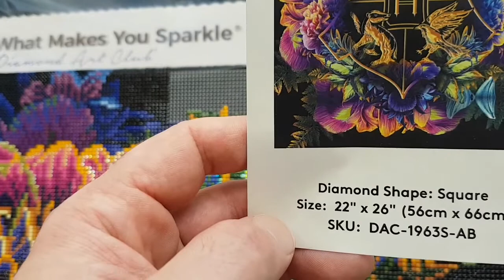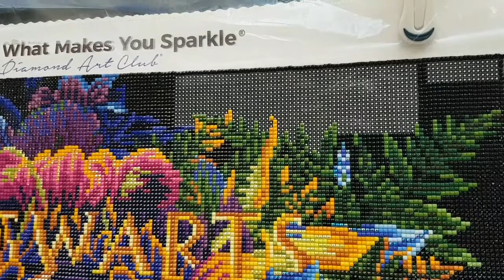WIP & Chat #524- Hobbies Should Be a Fun Experience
Hello and welcome to Echoes of Colour with Jefferey Morrison. In general, any hobby should be a getaway from the everyday grind. With the holiday season nearly in full tilt mode, finding a sense of sanity is a great thing to do.

Walking Challenges:

LOTR Challenge

Silk Road Challenge